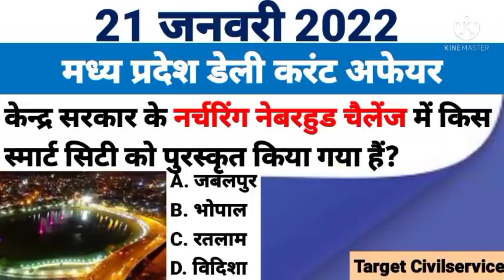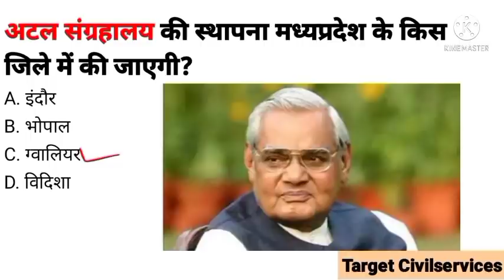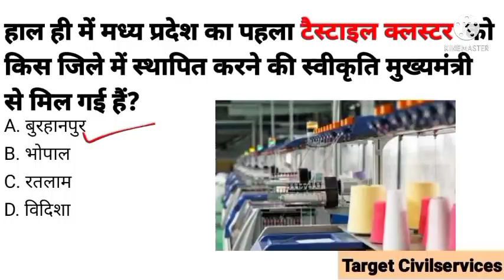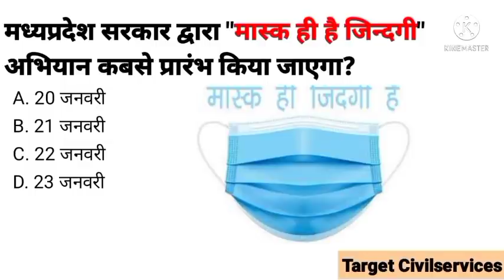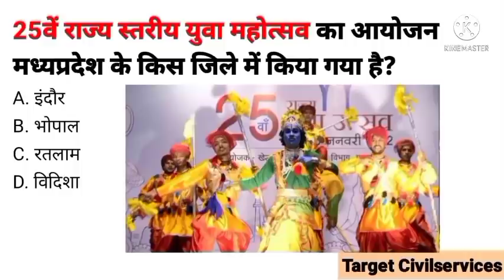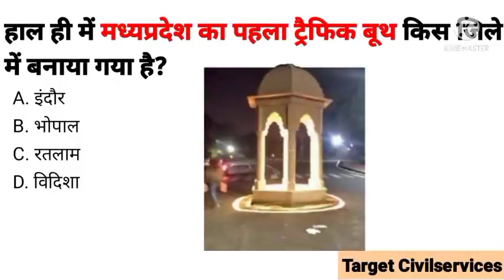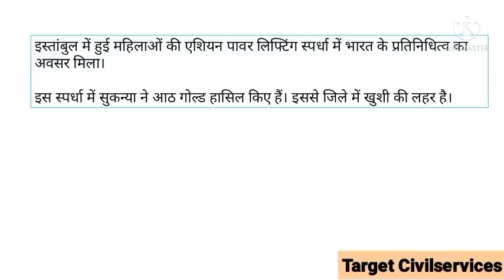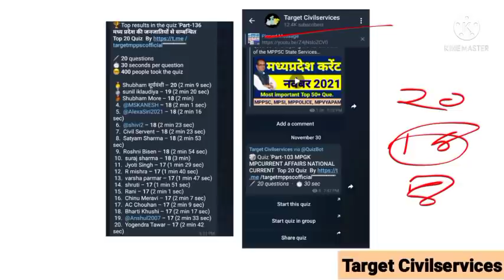21 January 2022 MADHYA PRADESH CURRENT AFFAIRS MPCURRENT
21 January 2022 MADHYA PRADESH CURRENT AFFAIRS MPCURRENT

1 से 15 मार्च 2021 मध्य प्रदेश करेंट अफेयर :-